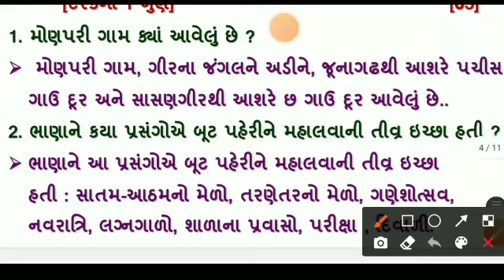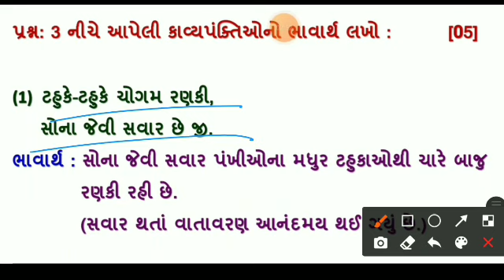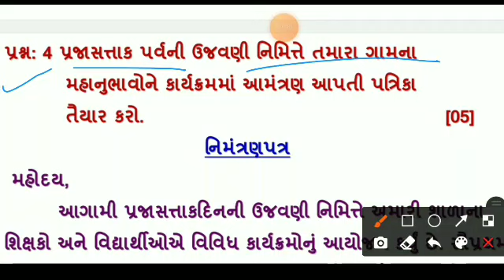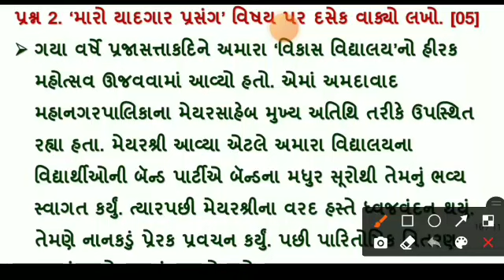dhoran 7 gujarati ekam kasoti March 2022 paper solution || std 7 gujarati paper solution March 2022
Download Pdf & All Materials

🛑 C.R. Education 🛑